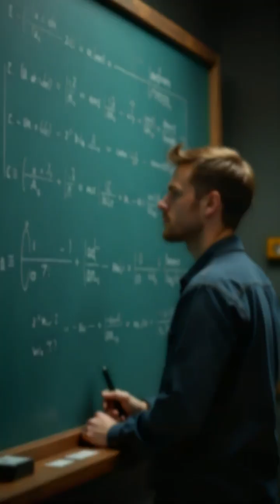Is Time an Illusion? Dive into the Mystery!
Explore the profound role of time in our universe! Is it real or just an illusion? Discover the theories that challenge our perception!